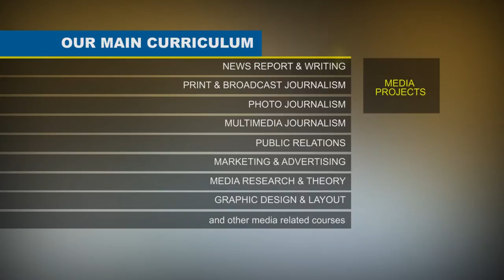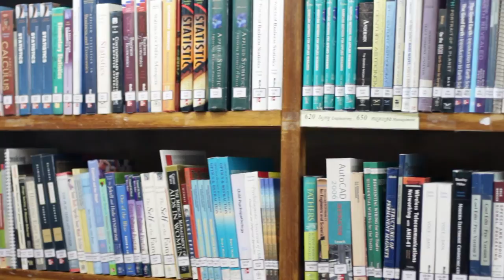Introduction to Department of Media and Communication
Get to know more about DMC with this 3:35 minute video.
Producer: Tith Chandara